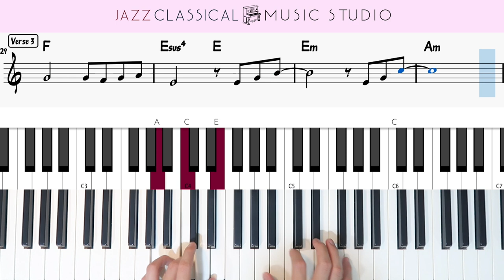Close To You - The Carpenters | Piano Tutorial (EASY) | WITH Music Sheet | JCMS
Welcome everyone 😎